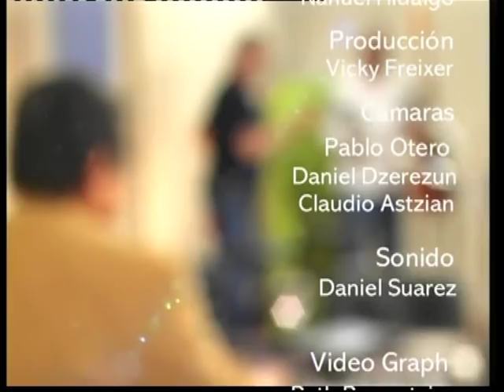Rock Cristiano - Antonio García Lopez y Julio Presas